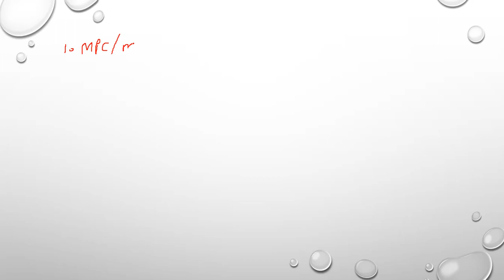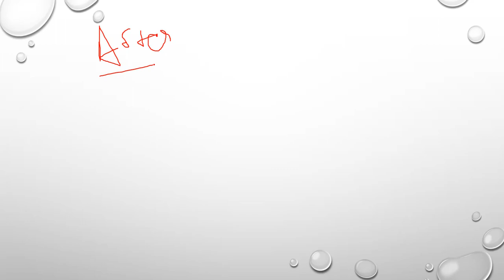INTRODUCTION TO B.SC(STATISTICS) WITH 6 SEMESTER SYLLABI IN AP UNIVERSITIES